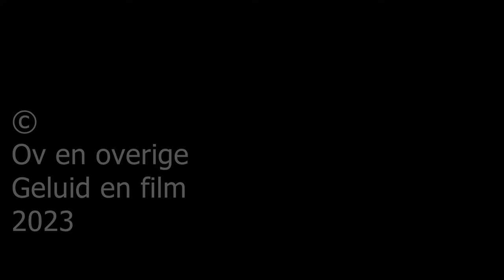Train cab ride; Dordrecht (station); shunting from track 32a to 21 via track 1 & LU (20230626)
Cab view of the shunting of the out of service train from Gorinchem at Dordrecht station.
Running from track 32a to track 21 via track 1 & LU.

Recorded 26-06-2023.